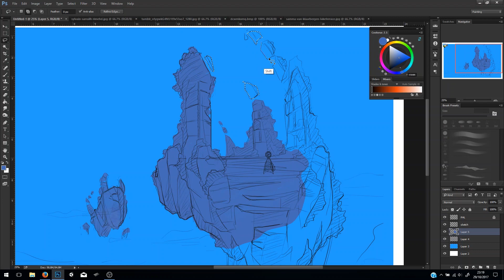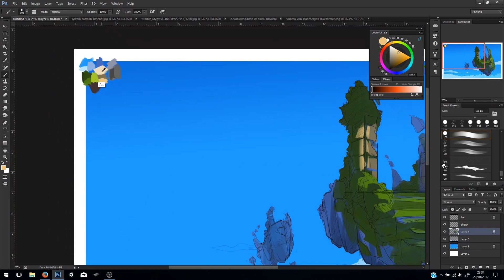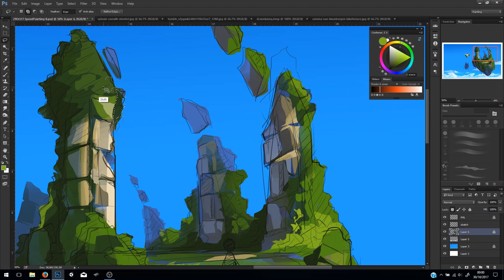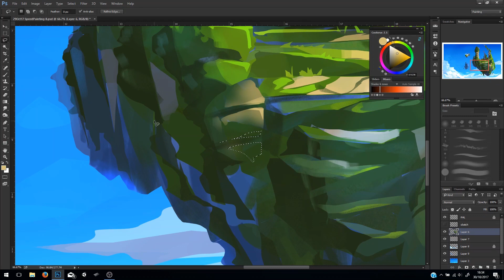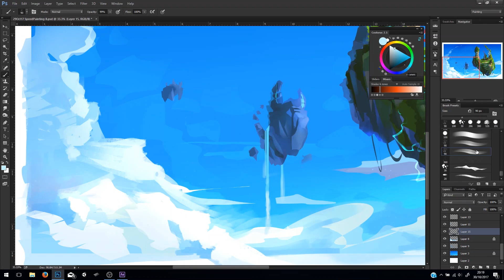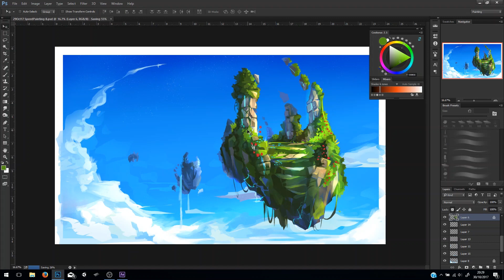Drawing Concept Art for Games! (Speedpainting)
My latest painting, it features in my "Action Game environment package" Ill be posting later this month on my several websites.

Amazing Music by Gustavo Coutinho!